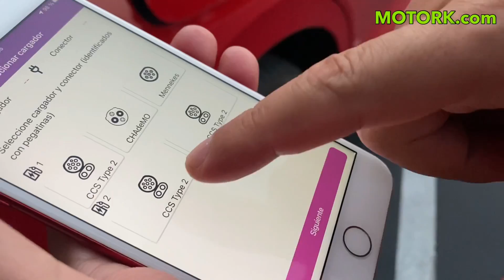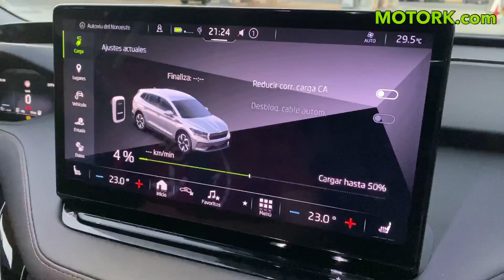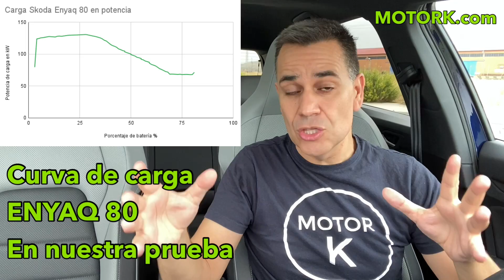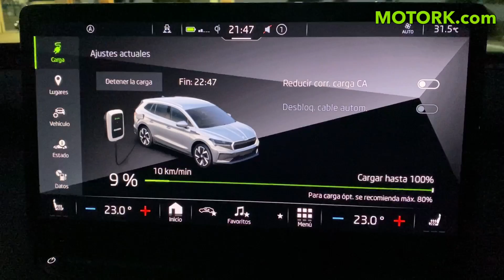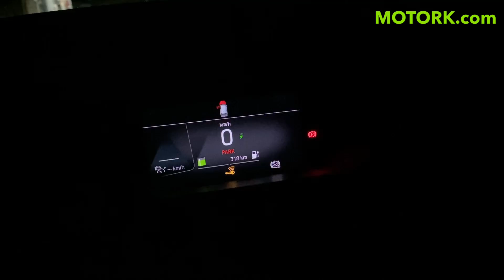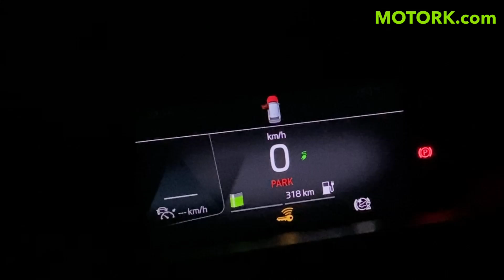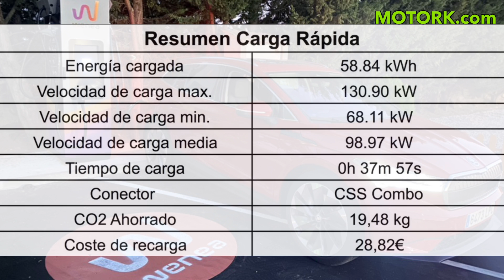SKODA ENYAQ 80 ¿Cómo cargar un COCHE ELÉCTRICO? Prueba de carga hasta 200 kW MOTORK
En el vídeo de hoy os enseñamos cómo cargar un coche eléctrico en una estación de recarga pública hasta 200 kW de potencia. El coche eléctrico que hemos utilizado en esta prueba de carga rápida ha sido el Skoda ENYAQ iV 80. Hemos elegido esta versión de 77 kWh de batería porque permite una carga en DC hasta 125 kW de potencia.

Con estas interesantes cifras tanto del Skoda ENYAQ iV 80 y el cargador rápido de WENEA ENERGY, vamos a poder comprobar cómo poder cargar un coche eléctrico en un cargador de carretera.

En MOTORK, estamos especializados en realizar pruebas de eficiencia a coches eléctricos e híbridos enchufables y ya hemos podido someter a nuestras pruebas de autonomía y consumo a prácticamente 50 modelos distintos. Nuestras pruebas son iguales para todos los vehículos que probamos en el canal. Con la única diferencia de que contamos con pruebas especificas para coches 100% eléctricos y otras para coches híbridos enchufables.

En MOTORK podemos ayudarte a conseguir la mejor oferta para el coche eléctrico o híbrido enchufable que estas buscando. En nuestro canal MOTORK en Youtube podrás encontrar las mejores pruebas de vehículos eléctricos: revisiones, consumos, autonomía, viajes, carga, etc…